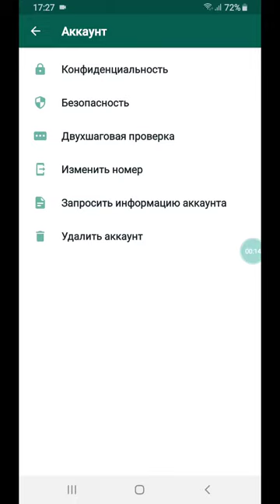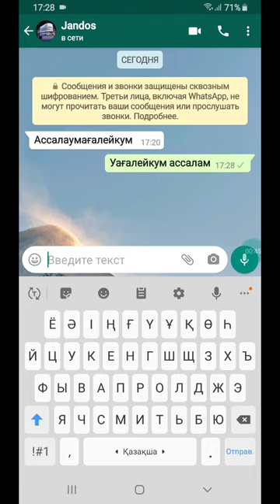Отправить сообщение одним нажатием в WhatsApp